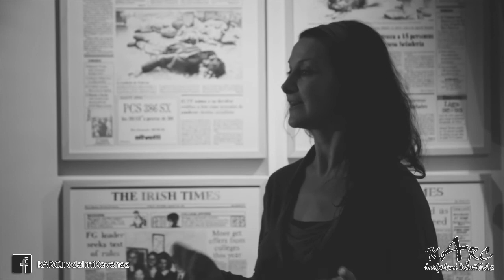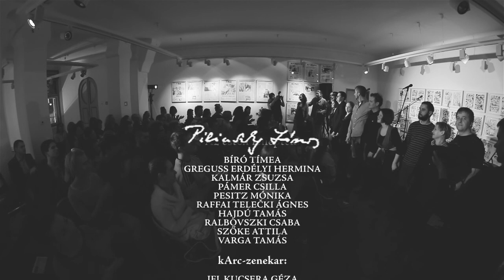#12 Pilinszky-kArc (irodalmi kávéház) | teljes műsor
Irodalmi est Pilinszky János verseivel.
Bemutató: 2014. február 26.
Ismétlés (felvétel): 2015. március 24.

Tartalom:
00:02:52 - Meztelen sötétségben... - Bíró Tímea verse
00:04:23 - ► Pilinszky-kArc intró
00:04:55 - Apokrif – G. Erdélyi Hermina
00:10:00 - ♫ Tilos csillagon – Pámer, Pálfi, ifj. Kucsera, Jovančić, Sánta
00:14:35 - Örökkön örökké – Kalmár Zsuzsa
00:16:03 - Kihűlt világ – Varga Tamás
00:17:28 - Infinitívusz – Pesitz Mónika
00:17:45 - Frankfurt – Pámer Csilla
00:21:04 - Ravensbrücki passió – Pesitz Mónika
00:21:38 - Harmadnapon – Varga Tamás
00:22:06 - ► Lírai riport Pilinszky Jánossal (1965) - részlet
(link a teljes verzióhoz lentebb ↓)
00:24:10 - Francia fogoly – Hajdú Tamás
00:26:20 - Vesztőhely télen – G. Erdélyi Hermina
00:27:20 - ♫ Fátyol – G. Erdélyi, ifj. Kucsera, Pálfi, Jovančić, Sánta
00:30:00 - Milyen felemás – Ralbovszki Csaba
00:30:39 - Négysoros – Kalmár Zsuzsa
00:30:55 - Parancsoló mód – Hajdú Tamás
00:31:17 - Verés – Ralbovszki Csaba
00:31:42 - Mondom neked – Raffai Ágnes
00:33:49 - Betűk, sorok – Pesitz Mónika
00:34:03 - ► Lírai riport Pilinszky Jánossal (1965) - részlet
00:36:00 - Egy szenvedély margójára – Pámer Csilla
00:36:41 - Szerenád – Raffai Ágnes
00:37:05 - Mire megjössz – Szőke Attila
00:38:45 - Azt hiszem – Raffai Ágnes
00:39:42 - Átváltozás – Pámer Csilla
00:39:58 - Mielőtt – Ralbovszki Csaba
00:40:46 - ♫ Halálod és halálom – Kalmár, Pálfi, ifj. Kucsera, Sánta, Jovančić, Vörös
00:43:20 - Szabadulás – Raffai Ágnes
00:43:58 - Életfogytiglan – Pesitz Mónika
00:44:06 - Trapéz és korlát – Ralbovszki Csaba
00:45:41 - Ne félj – Pesitz Mónika
00:48:00 - ♫ Miféle földalatti harc – Pámer, Pálfi, ifj. Kucsera, Sánta, Jovančić
00:52:25 - Terek – Kalmár Zsuzsa
00:53:13 - Műtárgy – Hajdú Tamás
00:53:29 - Parafrázis – Pámer Csilla
00:54:40 - ► Lírai riport Pilinszky Jánossal (1965) - részlet
00:57:25 - Utószó – Szőke Attila
00:59:50 - Mégis nehéz – Pesitz Mónika
01:00:40 - ♫ Halak a hálóban – Hajdú, ifj. Kucsera, Pálfi, Sánta, Jovančić
01:05:35 - A naphajú királyleány – Kalmár Zsuzsa
01:14:01 - ♫ Fabula – Jovančić, Pálfi, ifj. Kucsera, Sánta, Vörös

Az esten felléptek:
BÍRÓ TÍMEA
GREGUSS ERDÉLYI HERMINA
KALMÁR ZSUZSA
PÁMER CSILLA
PESITZ MÓNIKA
RAFFAI TELEČKI ÁGNES
HAJDÚ TAMÁS
RALBOVSZKI CSABA
SZŐKE ATTILA
VARGA TAMÁS

kArc-zenekar:
IFJ. KUCSERA GÉZA
MIROSLAV JOVANČIĆ
PÁLFI ERVIN
SÁNTA ZOLTÁN
VÖRÖS CSONGOR

Zeneszerzők:
MIROSLAV JOVANČIĆ
PÁLFI ERVIN

Videóbejátszások:
LÍRAI BESZÉLGETÉS PILINSZKY JÁNOSSAL - részletek
BARÁTH ATTILA

Hangtechnika:
PP SYSTEMS

A műsort szerkesztette:
KALMÁR ZSUZSA

Operatőr:
BARÁTH ATTILA
RAFFAI CSABA

Vágó és utómunkák:
BARÁTH ATTILA

Külön köszönet:
KÉPZŐMŰVÉSZETI TALÁLKOZÓ
PP SYSTEMS
DINOVIZIJA
BÍRÓ TÍMEA
RAFFAI CSABA

Médiatámogató:
SZABADKAI RÁDIÓ

2015. március 24.
Képzőművészeti Találkozó
Szabadka

Pilinszky-kArc
kArc irodalmi kávéház